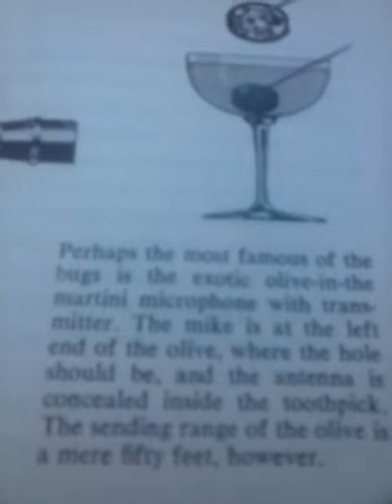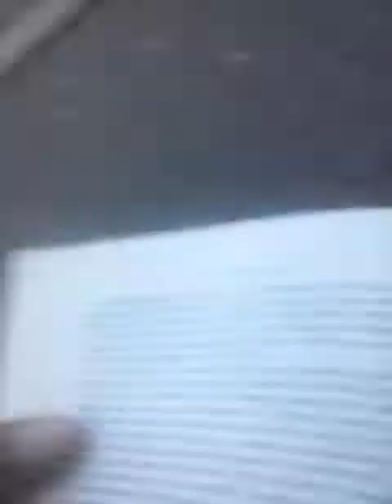VIDEO 5 OF 10 JURY?